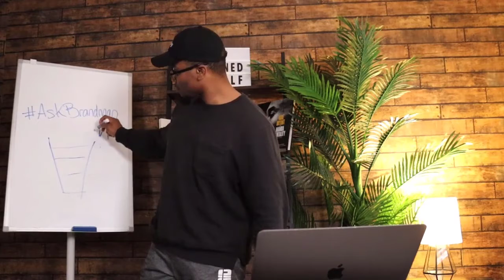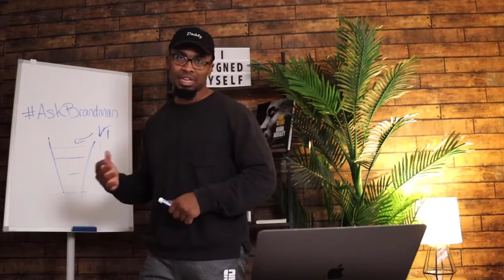YouTube Marketing Tips for the Music Marketing of Unsigned Artists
Thanks again to Brandman Network for allowing us to use their videos.

Don't forget that you can also get a free copy of The Complete Guide to Music Marketing 2021.

I am also in the process of putting an ebook together about blogging as a musician.  This will be available to you soon.

is a music marketing dream.  I am very proud of what we have created and the blog is updated most days of the week.  I am a Christian who spends his Sunday afternoons blogging.

This video will give you some good ideas of how to promote your music with YouTube marketing which is a recommended part of your music marketing strategies.

The video includes YouTube marketing strategy for unsigned artists and how to do YouTube marketing in 2021.  This is great for unsigned artists and unsigned rappers.

You will be able to apply this music marketing strategy to your music marketing plan and use this artists marketing strategy to promote your music.